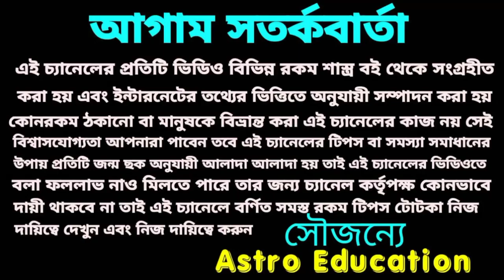ছট পূজা সূর্য দেবতা কৃপা পেতে চলেছে এই 6 রাশি !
ছট পূজা সূর্যদেবের কৃপা পেতে চলেছে এই 6 রাশি !